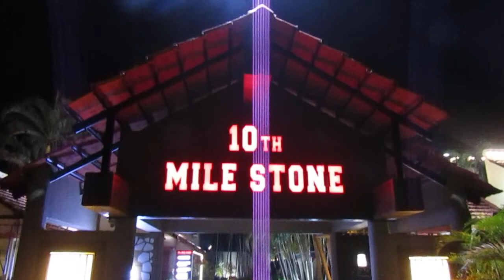10th MILE STONE AASANBANI JHARKHAND 2020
ONE NIGHT AT RESORT